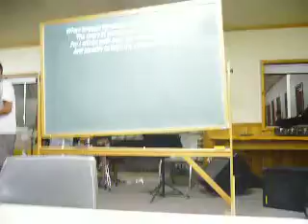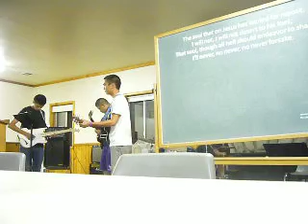How Firm A Foundation